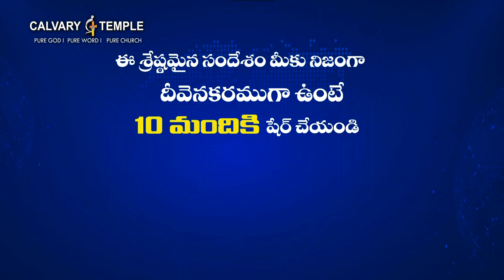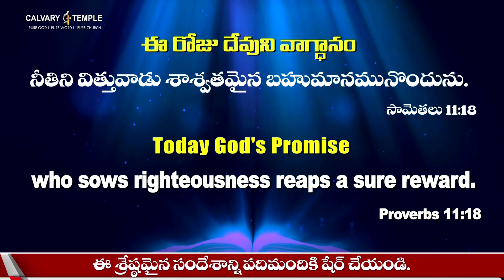Today God's Promise & Daily Devotion | 04_June_22 @Dr Satish Kumar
నీవు అడిగినవన్నీ పొందుకోవాలంటే...? | Calvary Temple Live DailyBread | Today God's Word | Today's Word Of God | Devunitho Prathidinam Today Bible Verse | Promise of the Day